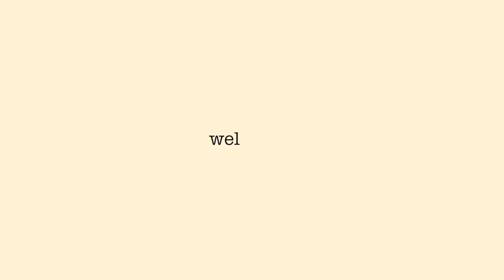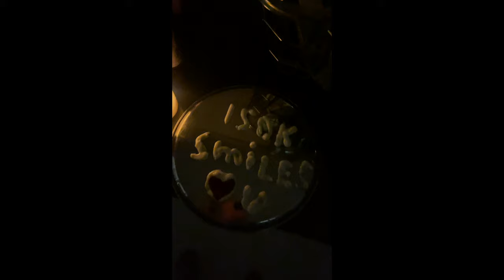BIG POOJA IN MY HOUSE | ELECTIONS | Week in my life Vlog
Hey guys, Filmed a week in my life. Hope you enjoy watching❤️